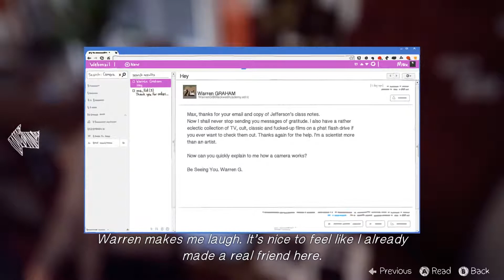KARMA IS A BITCH! - Life Is Strange EP 1 - With Sister - PC - Part 3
If your enjoying like and sub!

RMarky

PC